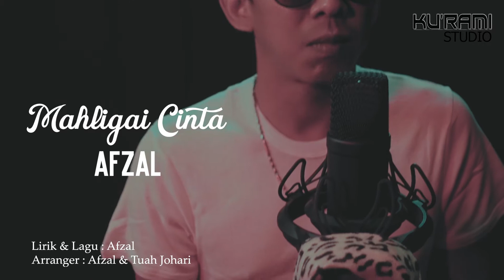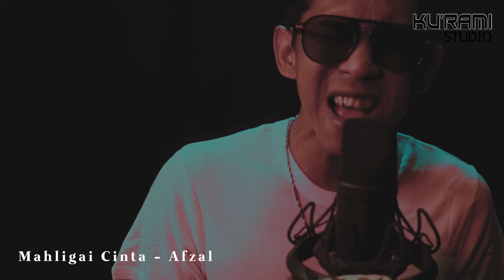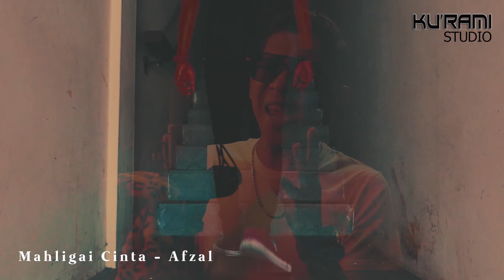MAHLIGAI CINTA - AFZAL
Satu Usaha Kecil Dari Kami - Support Kawan Kawan Untuk Terus Berkarya..
MAHLIGAI CINTA by AFZAL feat EKA
Composer - AFZAL
Music Arrangement- AFZAL & TUAH
Recording Studio -GERAK SENDIRI Studio
Video Production - Ku'Rami Entertainment
*Special THANKS to EVE , ACHAFF & AFZAL for the video project.